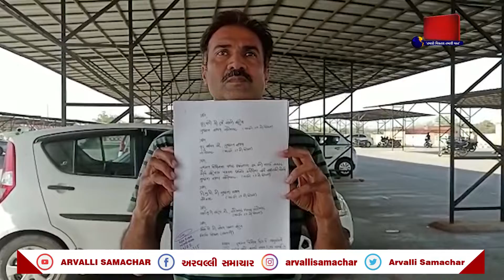ARVALLI: ગ્રેડપે આંદોલન મામલે ASI જયદીપસિંહ વાઘેલાને કરાયા સસ્પેન્ડ || ARV NEWS